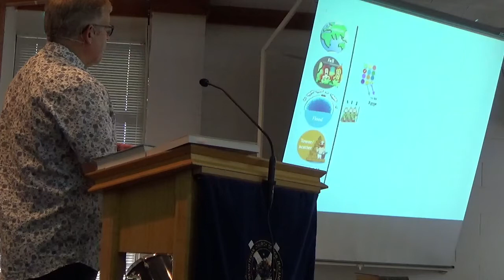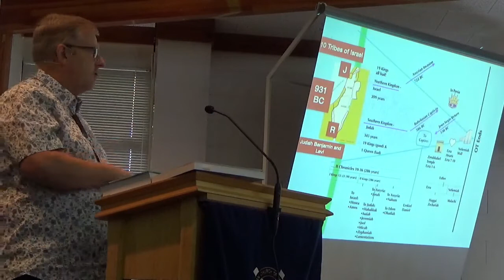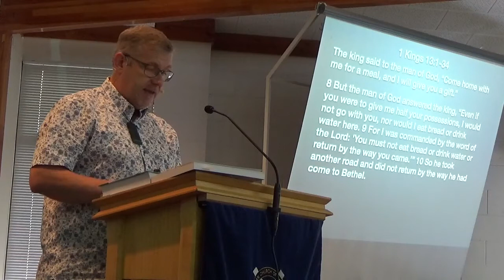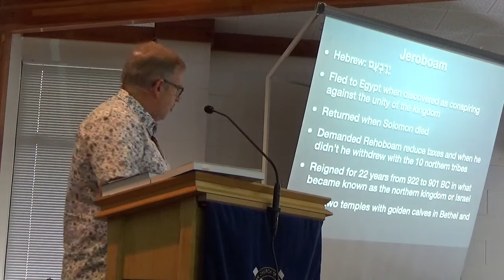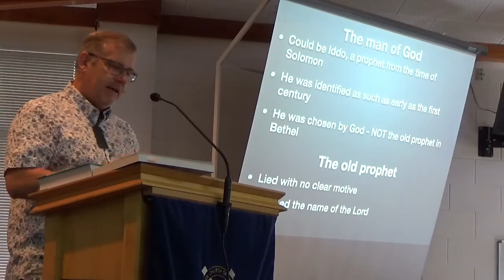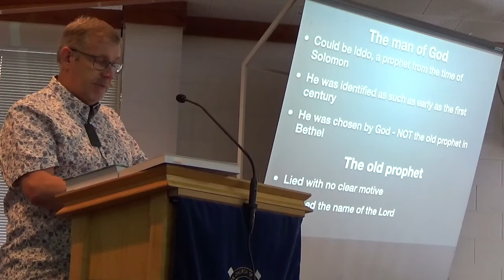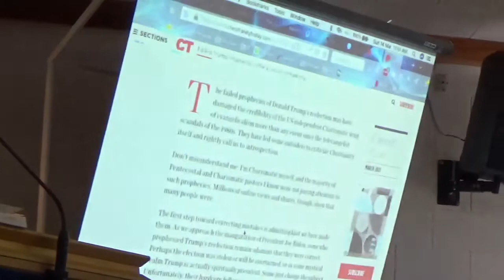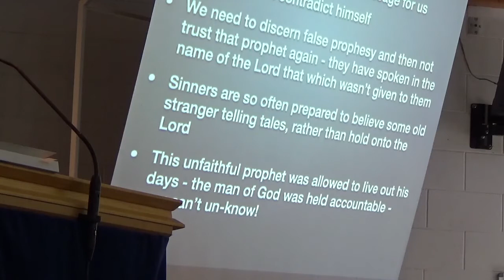When Prophets Get it Wrong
Dealing with the hard parts of scripture. A sermon given by Martin Campbell at Oaks on Sunday 14th March on 1 Kings 13:1-34